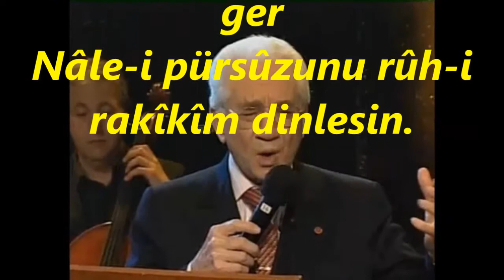Alâeddin YAVAŞÇA-Zahme-i Sevdâ Nisârım Vur Ki Ey Feyyâz-ı Aşk (SÛZNÂK)R.G.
SOLİST:
*ALÂEDDİN YAVAŞÇA*
VİDEOYU YAPAN
*RECEP GAYRETLİ*
GÜFTE:  TÂHİRÜ’L MEVLEVİ
BESTE:  KÂNİ KARACA
USUL:  DEVR-İ HİNDİ
MAKAM:   SÛZNÂK
Zahme-i sevdâ nisârın vur ki ey feyyâz-ı aşk
Kalb-i hassâsım gibi destinde ûdun inlesin
Şevk-i mızrâbın ile olsukca her tel nevhâ-ger
Nâle-i pürsûzunu rûh-i rakîkîm dinlesin.